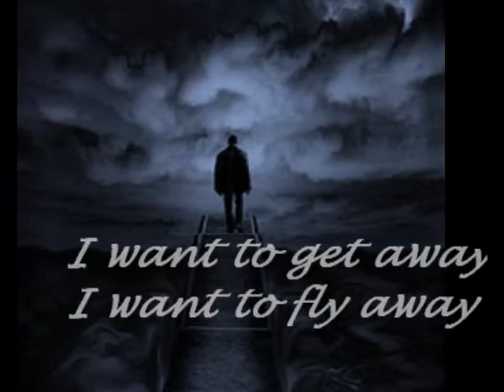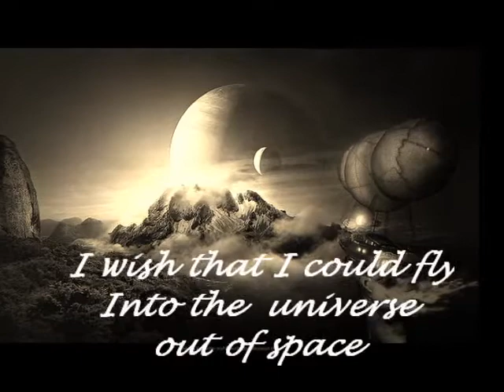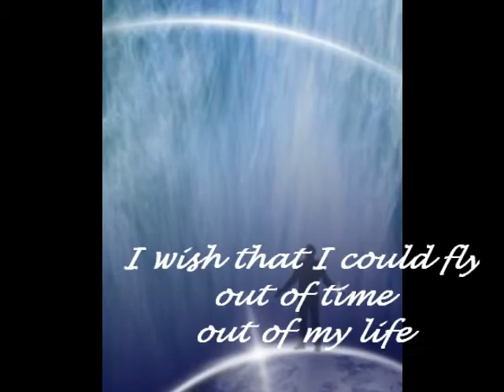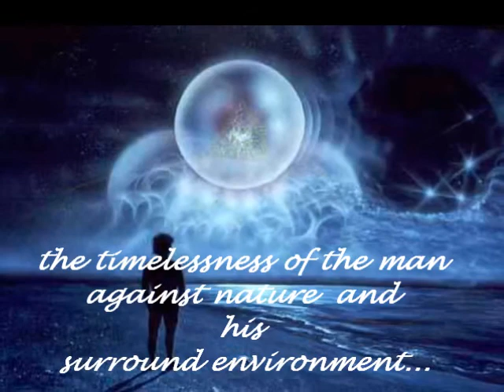I want to fly.wmv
deticated to a friend...deticated to IonnKorr by oneiremata